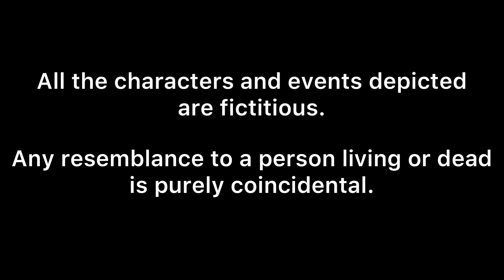Mafex Release Schedule News for the Month of October 2022.